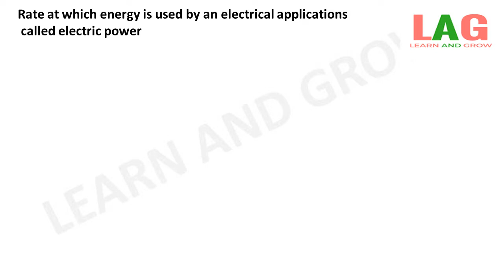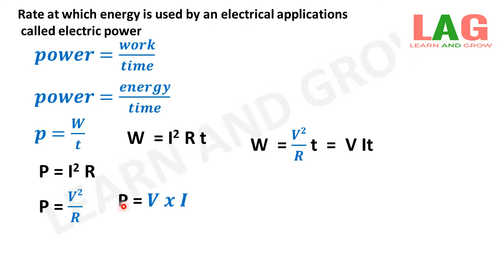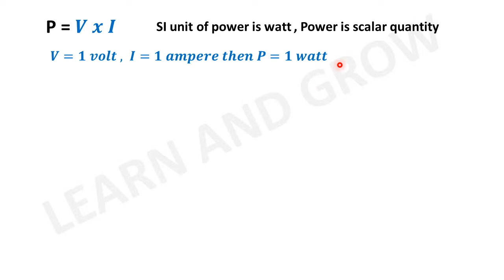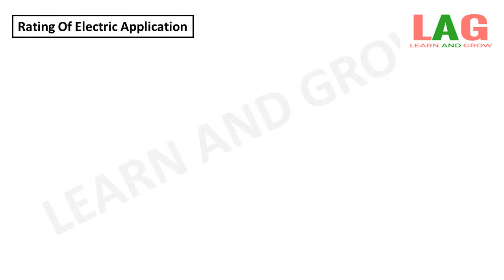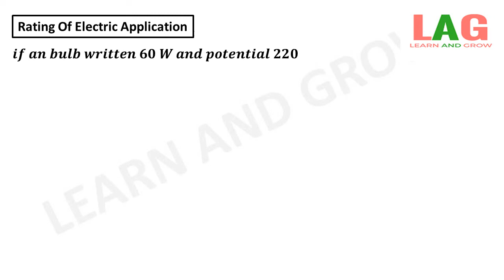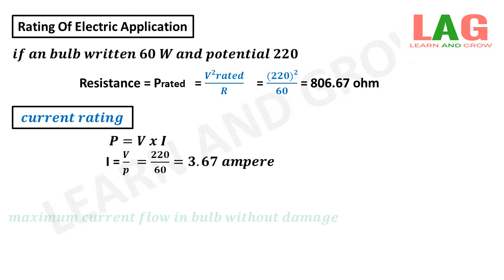Electric Power And Its Rating (Hindi) | 10th Physics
In this video we will discuss about Electric Power And Its Rating.